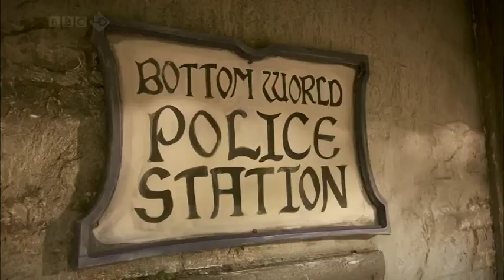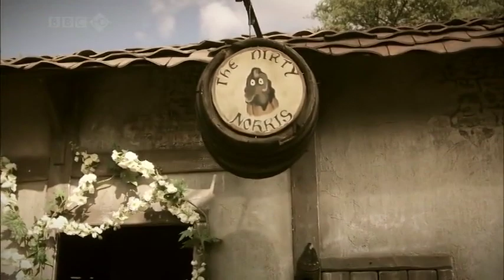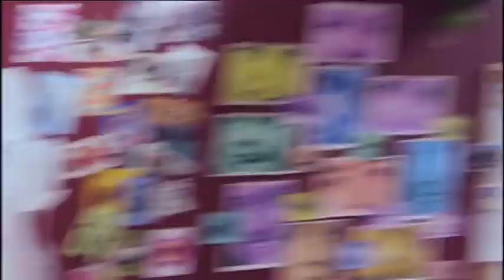The Legend of Dick and Dom - Dick's Brain (2010)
Thanks to @childhoodncstalgia for sending.